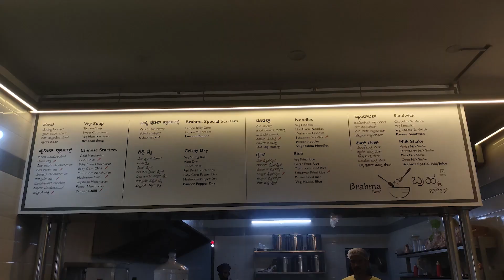Brahma Bowl - Best Chinese Food In Bangalore Rs.150/- | Street Food | Hakka Noodles & Fried Rice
Address :
Brahma Bowl
24, CJ Venkatesh Das Rd, Padmanabhanagar, Bengaluru, Karnataka 560070